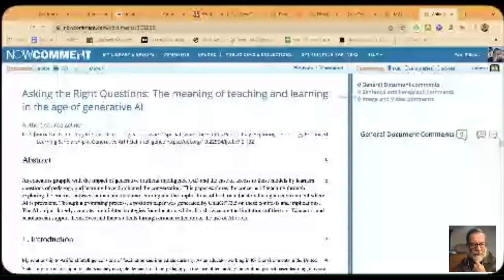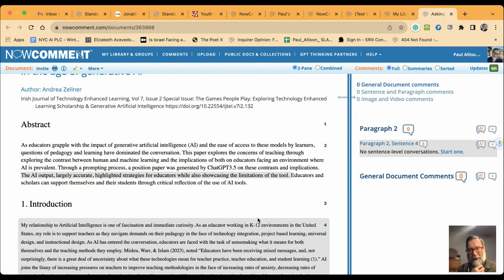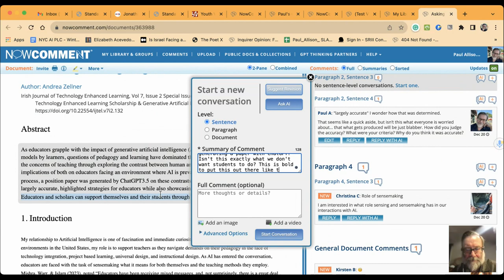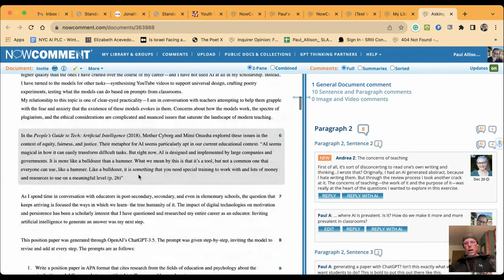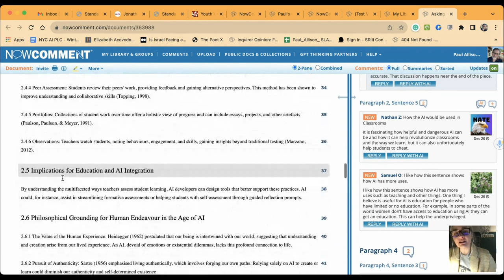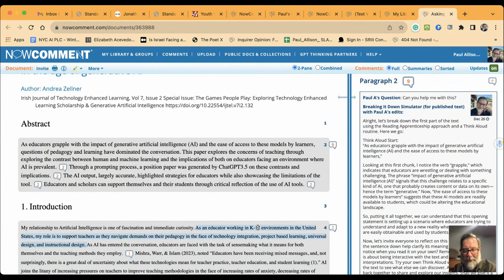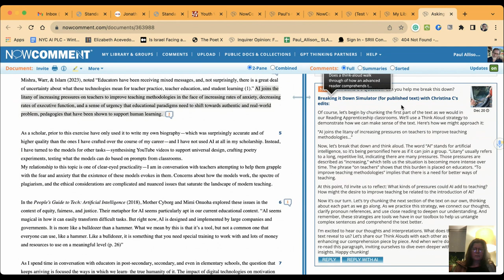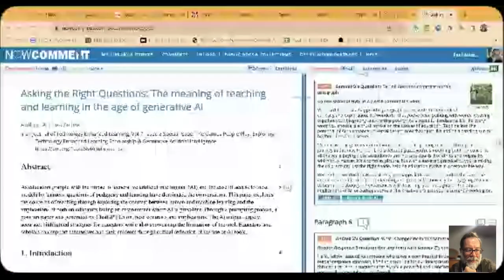TTT 12.20.2023 Asking the Right Questions with Andrea Zellner: Teaching & learning in the age of AI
Pull up a seat with Andrea Zellner, a Learning Design Consultant in the Oakland Schools in Michigan -- and Teacher Consultant for the Red Cedar Writing Project and long time friend of Teachers Teaching Teachers.

We've invited Dr. Zellner to play with us around a recent article she published in the Irish Journal of Technology Enhanced Learning: Asking the Right Questions: The meaning of teaching and learning in the age of generative AI.

Abstract
As educators grapple with the impact of generative artificial intelligence (AI) and the ease of access to these models by learners, questions of pedagogy and learning have dominated the conversation. This paper explores the concerns of teaching through exploring the contrast between human and machine learning and the implications of both on educators facing an environment where AI is prevalent. Through a prompting process, a position paper was generated by ChatGPT3.5 on these contrasts and implications. The AI output, largely accurate, highlighted strategies for educators while also showcasing the limitations of the tool. Educators and scholars can support themselves and their students through critical reflection of the use of AI tools.

Our plan is to begin and end with more general questions and thoughts about AI in our classrooms -- so bring your dreams, dreads, disappointments, and declarations about AI. We'll talk with Dr. Zellner, read and comment on her article, talk with her again, then use GPT Thinking Partners to engage again.

We have reserved a seat for you in Kumospace at 8E/7C/6M/5P on Wednesday evening December 20. Please plan to join us!

NOTE THE NEW TIME FOR TTT. We are meeting with Dr. Zellner at 8E/7C/6M/5P on Wednesday, December 20, 2023. This is an hour earlier than we have traditionally met.